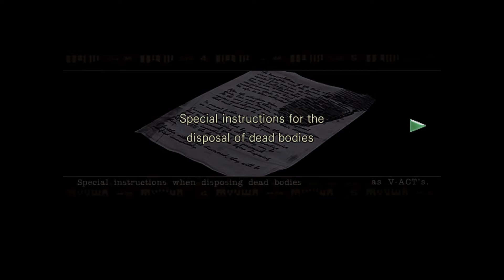Resident Evil (Part 1)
Story Gameplay